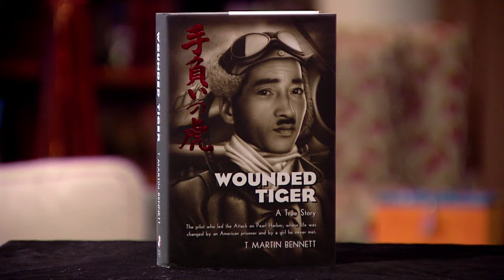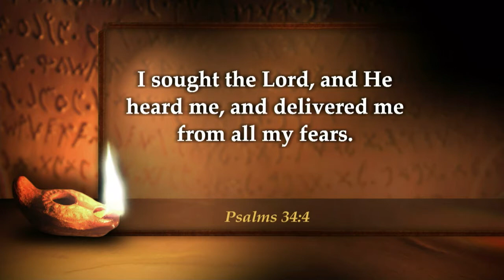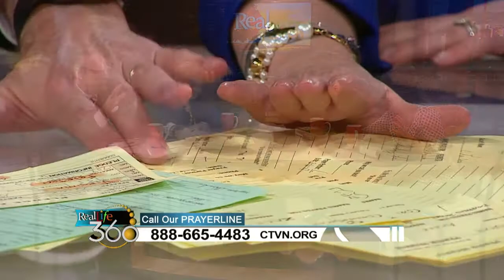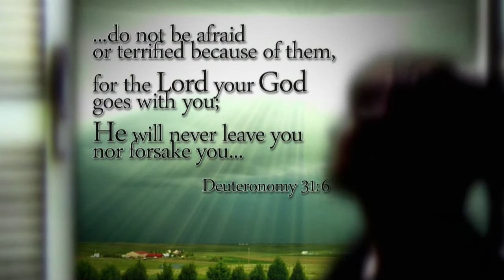Real Life - March 13, 2017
Today on Real Life…

• The conversion of a Japanese Pearl Harbor pilot that’s now making its way as a screenplay…
• Plus: Is group prayer more powerful than praying on your own?
• Rabbi Lapi gives us his take on that…
• And, the one man refusing to let his disability stop him from serving Christ…